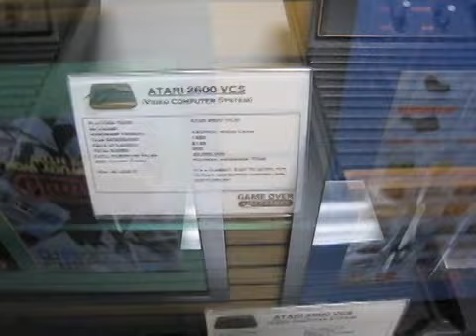Retro gaming museum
David Kaelin, president/CEO of Game Over Videogames, gives a brief history of console video games, showing off a small museum of systems at his retro gaming store on W. Anderson Lane.